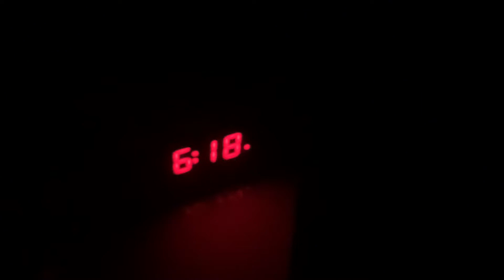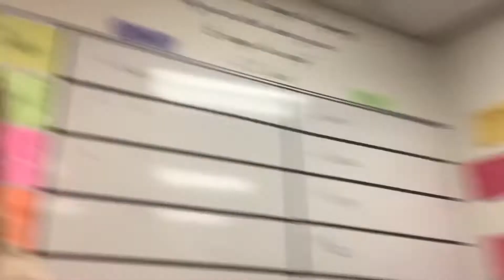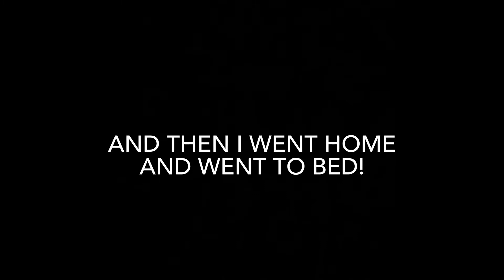first day of school! (not rlly tho)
just a vlog of my first day of school since november